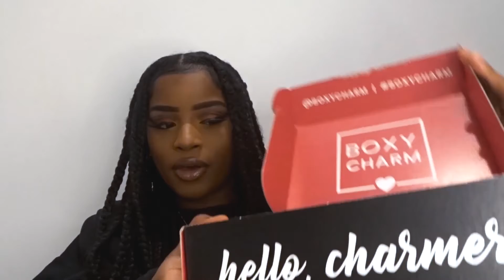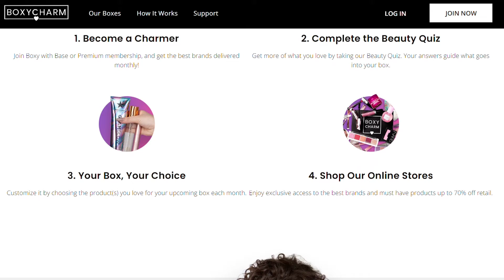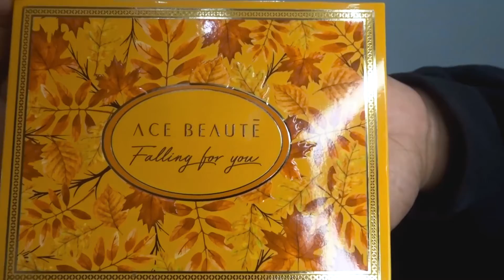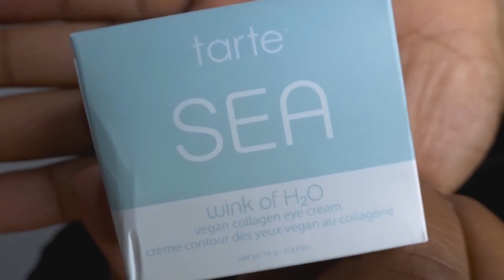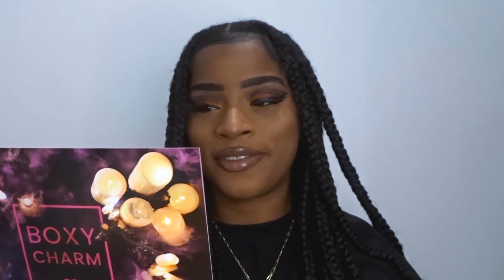Boxycharm - Is it Worth It? | CARLS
thanks for stumbling upon my youtube channel! My name’s Carly (or Carls), and I decided to join this space as another form of expression.
This video dives into the hype of the beauty subscription service - Boxycharm. I'll be unboxing my personal monthly subscription (base box), and sharing my feelings on the brand as a whole :)

Hope you enjoy, and let me know what you want to see next time! :’)